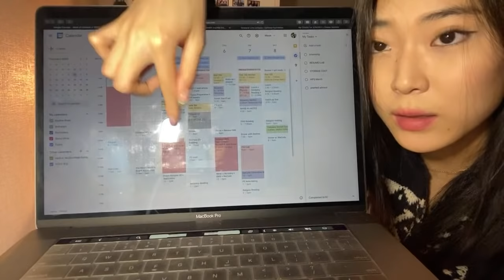Study with Nadine!! 🤍🖤📚